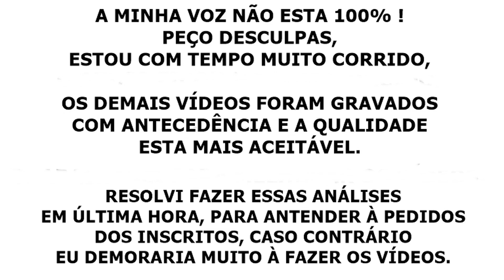Unturned - Ryzen 3 2200G (Jogos que rodam no Ryzen 3 2200G)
00:30 Baixo 720p / 03:40 Médio 720p / 07:47 Alto 720p (Max.)

OBS: Peço desculpas pela minha voz, estou com tempo muito corrido, afim de atender à um pedido de inscrito, para não demorar muito resolvi gravar o vídeo, os demais sairão com uma qualidade mais aceitável.

Unturned roda com 8GB de memórias, esse teste serve como referência para as demais APUs Ryzen 2400G/3200G/3400G.

Bancada: Ryzen 3 2200G + ASUS A320M-K + 2X Memórias 8GB 2666MHZ (16GB em dual channel).